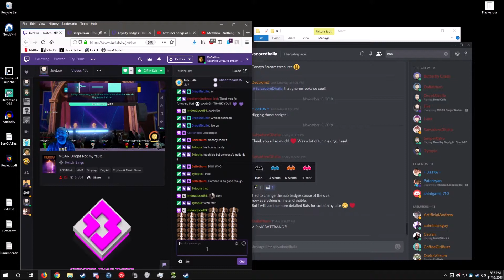JiveLive sings chart topping smash hit Chat Loves to Troll